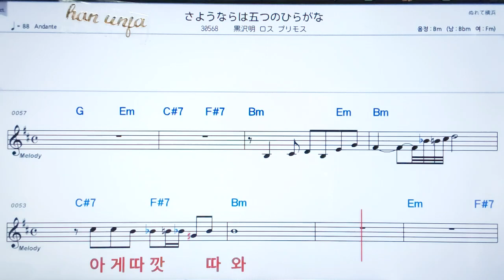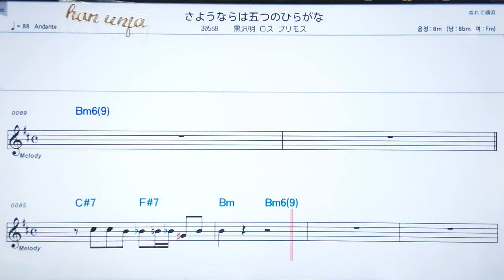💖 사요우나라와이쯔쯔하라가나/쿠로사와아카라또로스푸리✌カラオケ.日本の曲( 한글 발음)악보, 코드 ,Karaoke*카라오케 반주